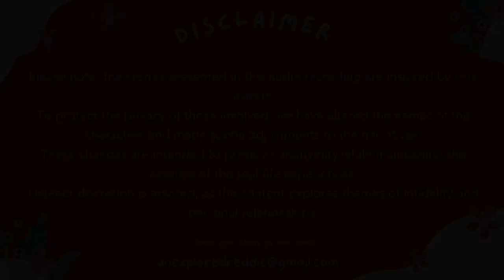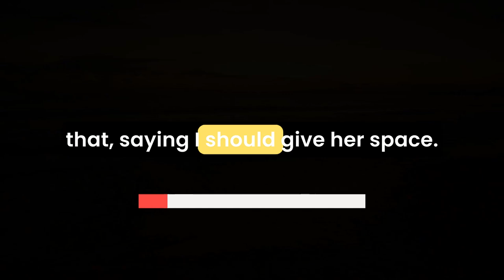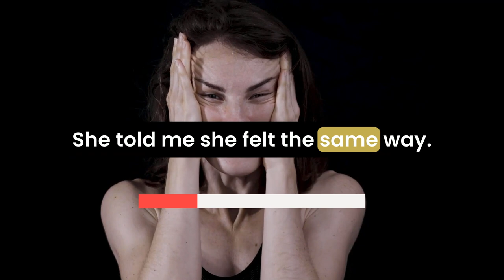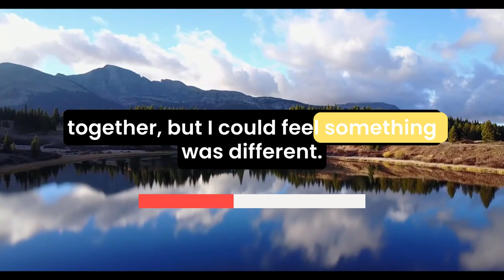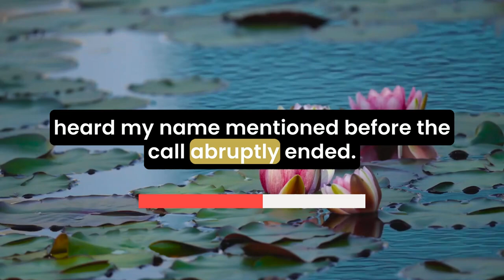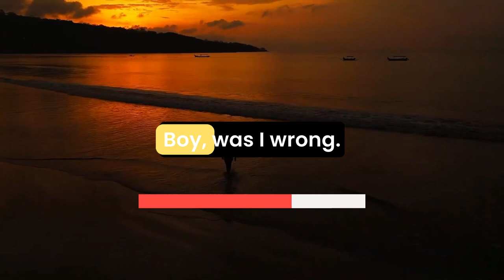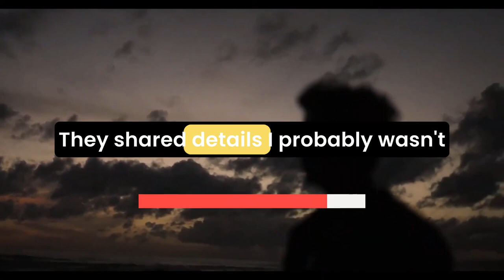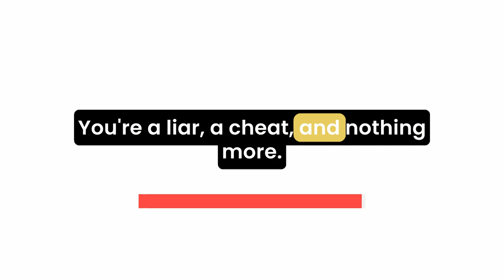She Cheated on Me for Months… and Her Dad Tried to Blame ME - Cheating Stories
In this reddit cheating stories, "She Cheated on Me for Months… and Her Dad Tried to Blame ME " a man uncovers the painful truth about his two-year relationship with Maddie. What started as a great connection turned into confusion when she became distant and ended things.

Shortly after, Maddie began reaching out, wanting to “reconnect as friends,” leaving him unsure about her motives. Things took a strange turn when her father, an ex-Marine and lawyer, accused him of stalking, despite Maddie being the one who kept initiating contact.

Months after the breakup, he discovered she’d gotten engaged just three months later. This revelation in audio story podcast exposed her dishonesty, as he found out she'd been seeing her new fiancé before their relationship ended.

Reflecting on the past, he realized Maddie had only mirrored his personality to gain his trust, a tactic often seen in true cheating story and stories about wife cheating.

A chance encounter at a friend’s wedding brought unexpected closure. Seeing Maddie look ashamed reminded him he’d won the breakup.

This reddit stories with updates captures the rollercoaster of emotions in cheating stories best and revenge cheating stories, showing how lies and infidelity reddit ultimately catch up, offering relatable lessons from reddit stories relationships.